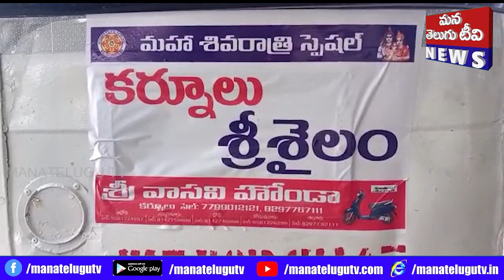కర్నూలు నగరం నుంచి ప్రత్యేక బస్సులను ఆ క్షేత్రాలకు నడుపుతున్నామని రీజనల్ మేనేజర్ వెంకటరామం